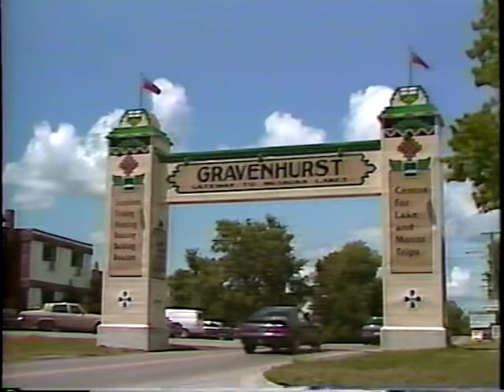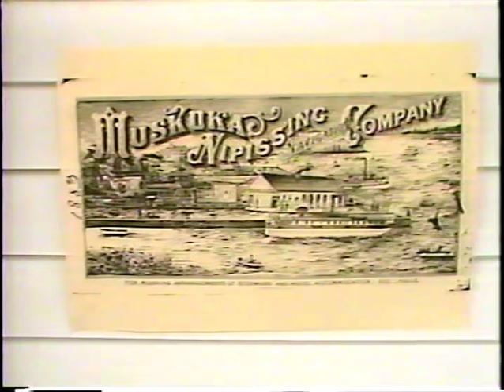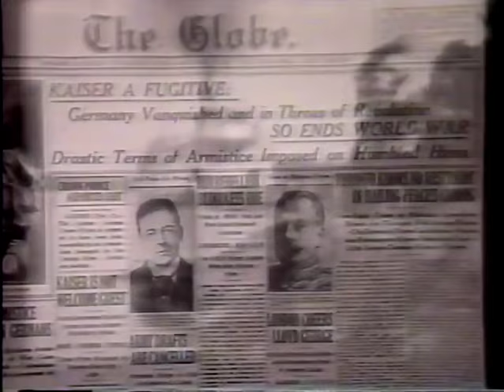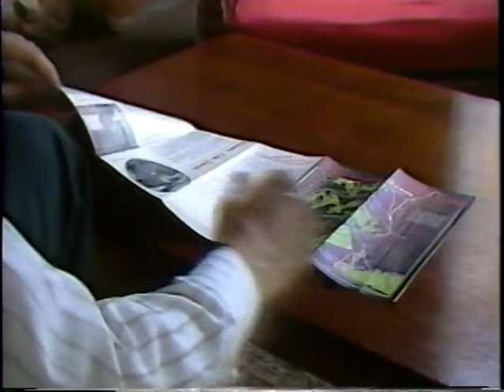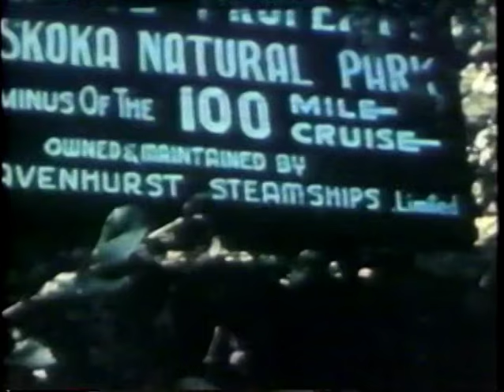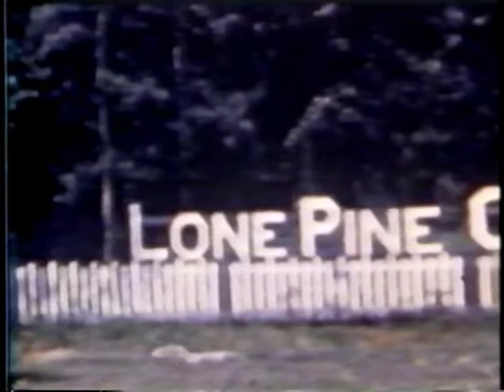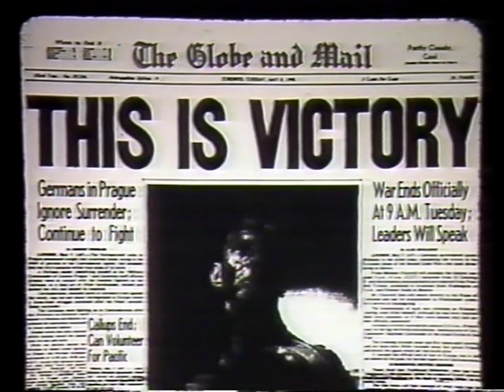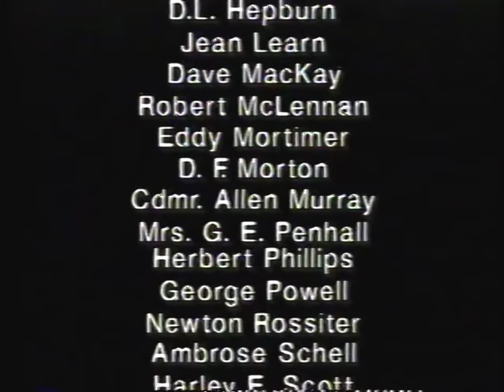Steamboats of Muskoka Ontario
The District Municipality of Muskoka, more generally referred to as the District of Muskoka or Muskoka, is a regional municipality located in Central Ontario, Canada. Muskoka extends from Georgian Bay in the west, to the northern tip of Lake Couchiching in the south, to the western border of Algonquin Provincial Park in the east. Located approximately a two-hour car drive north of Toronto, Muskoka spans 6,475 km2 (2,500 sq mi). Muskoka has some 1,600 lakes, making it a popular cottaging destination.

This region, which, along with Haliburton, Kawartha Lakes, and Peterborough County is referred to as "cottage country", sees over 2.1 million visitors annually. Muskoka is a scenic area sprinkled with picturesque villages and towns, farming communities, and lakeside vacation hotels and resorts near to golf courses, country clubs, and marinas. The regional government seat is Bracebridge and the largest population centre is Huntsville.

The name of the municipality derives from a First Nations chief of the 1850s. Lake Muskoka was then the hunting grounds of a band led by Chief Yellowhead or Mesqua Ukie. He was revered by the government, who built a home for him in Orillia where he lived until his death at the age of 95.

Muskoka has 60,000 permanent residents, but an additional 100,000 seasonal property owners spend their summers in the region every year, making this a major summer colony. Many of the seasonal properties are large mansion-like summer estates, some of which have been passed down through families from generation to generation. Most of these expensive properties can be found along the shores of Muskoka's three major lakes: Lake Muskoka, Lake Rosseau, and Lake Joseph. In recent years, various Hollywood and sports stars have built retreats in Muskoka, including Steven Spielberg, Tom Hanks, Mike Weir,[3] Martin Short, Harry Hamlin, Cindy Crawford, Goldie Hawn and Kurt Russell.

The Muskoka region was ranked #1 for best trips of 2011 by National Geographic, and was a finalist for the same distinction in 2012.

The soap opera Paradise Falls, about a fictitious cottage community, was shot partly on location here, to take advantage of the scenic background. Many summer camps are located in the region, to take advantage of the lakes, which offer opportunities for canoeing, sailing, windsurfing, kayaking, waterskiing, and other water activities. The area provides a refuge from hot cities during the summer months.

There are six municipalities in Muskoka: the towns of Bracebridge, Gravenhurst, and Huntsville; and the townships of Georgian Bay, Lake of Bays, and Muskoka Lakes. The Wahta Mohawk Territory and Moose Point 79 are also in the district.

The animated TV show Total Drama Island was said to take place in an unspecified area in Muskoka, which aired on Teletoon.